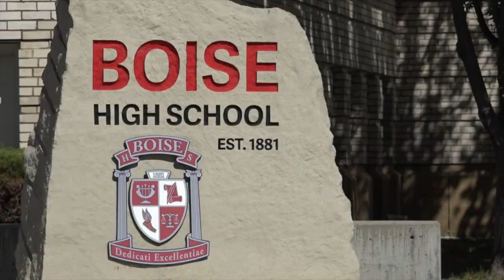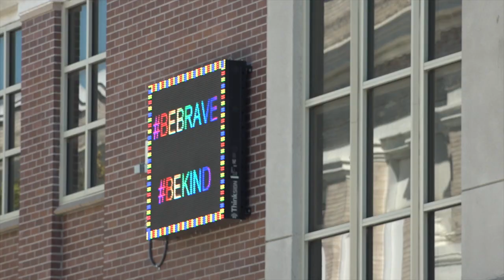Boise High student is facing charges after bringing an unloaded gun to school